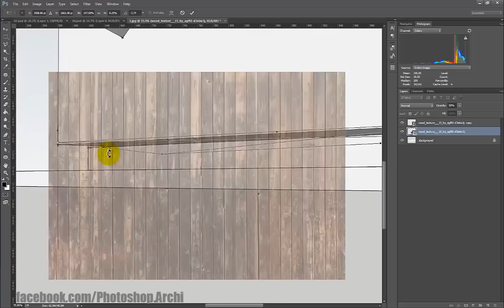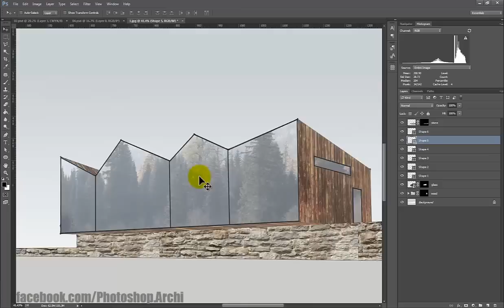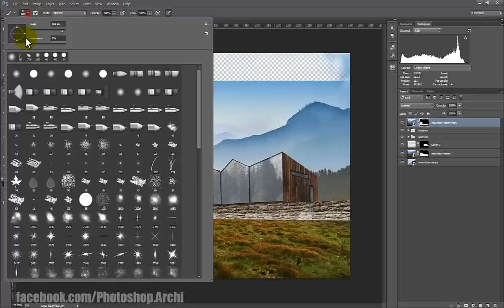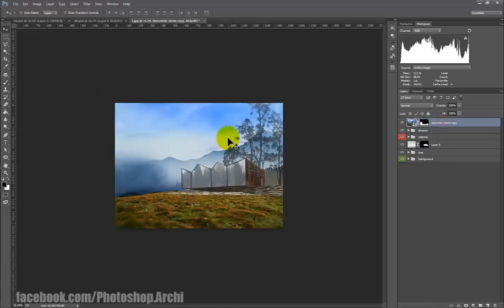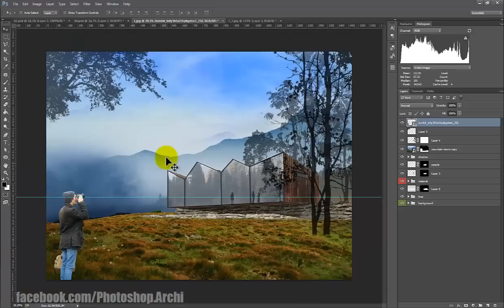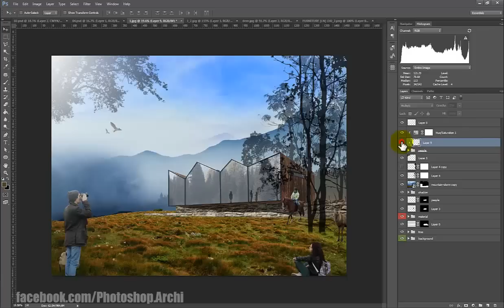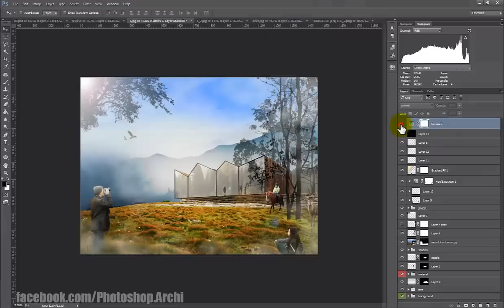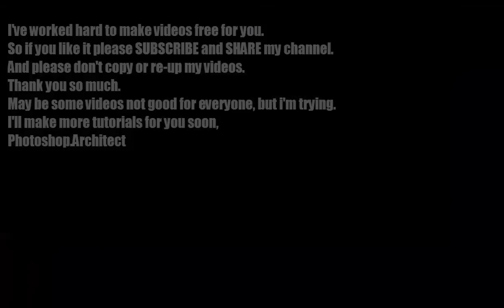Architecture Visualization Rendering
Hi there, here is my presets and actions what I used to edit